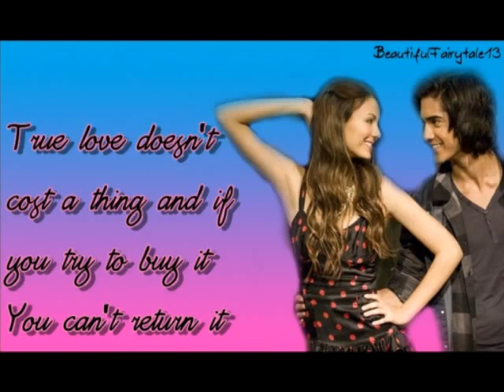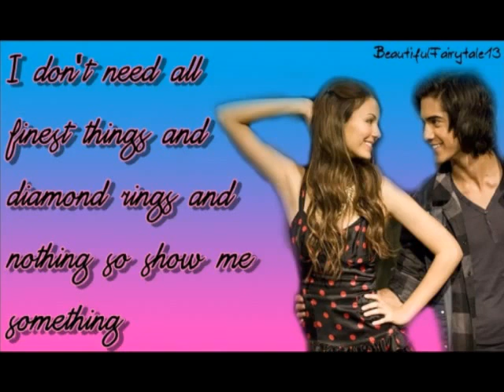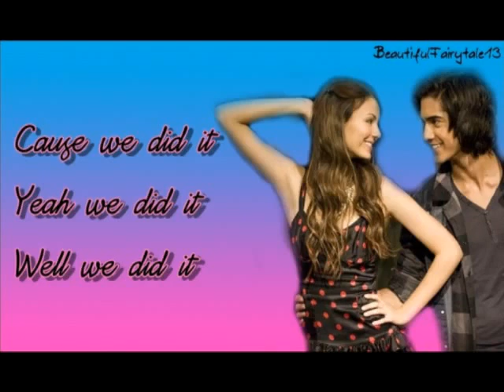Victoria Justice ft Avan Jogia Finally Falling LYRICS ON SCREEN